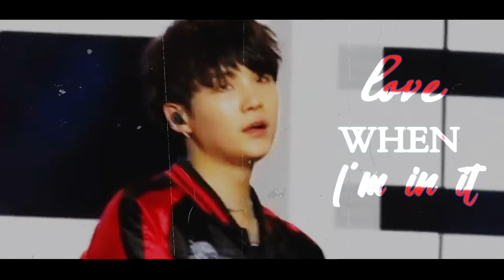yoonmin - | wanna be my wifey | (au)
idols: Jimin\ Yoongi (BTS)
song: David Correy - 24/7
HD and small screen for better view

I only own the edit